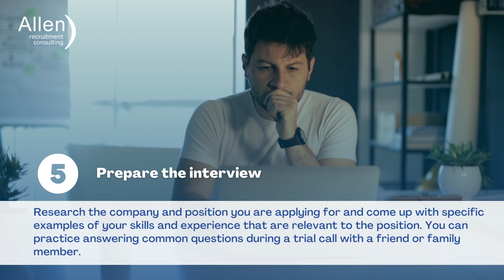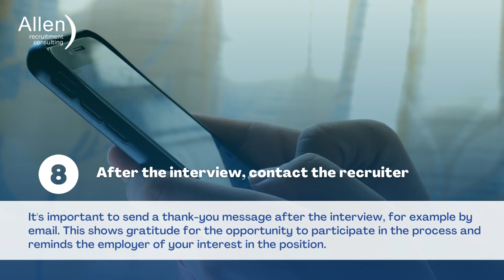Best practices and tips for virtual interviews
Virtual interviews have become a common part of the job search process in recent years, thanks to advances in technology that made it easier to connect with employers remotely.

While virtual interviews are typically comfortable and effective, they can also be challenging for applicants. Here are some tips and best practices for your virtual recruitment interviews.